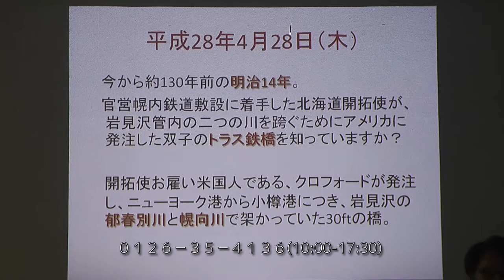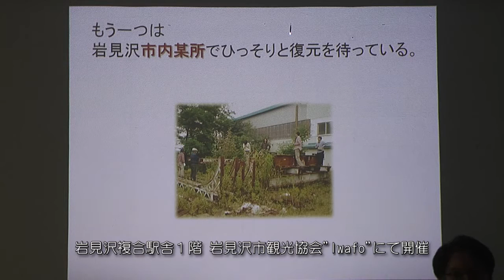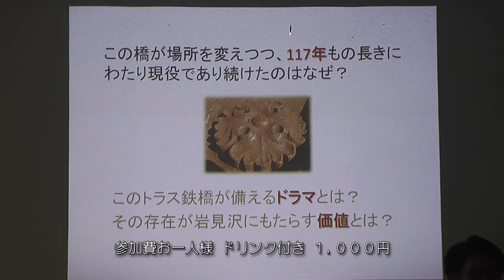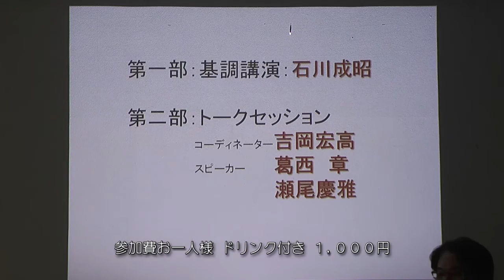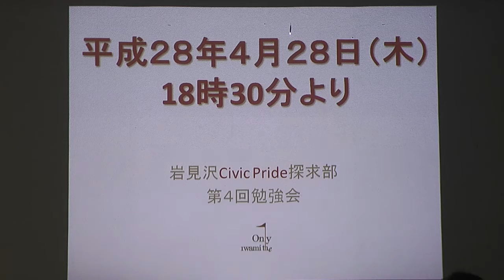岩見沢Civic Pride探求部 第４回勉強会予告 「１３０年前のトラス橋」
２０１６年４月２８日(木)１８:３０～
ＪＲ北海道岩見沢駅複合庁舎 １階 岩見沢市観光協会"Ｉｗａｆｏ"で開催されます。

当時は木製やレンガ造りだったのが当たり前の鉄道橋。
１３０年前。国力をそう上げして日本で３番目に開通した北海道初の官営幌内鉄道。
岩見沢市内にかけられていたアメリカに発注した「トラス橋」と呼ばれる鉄橋と、その橋にまつわる数多くの物語が明かされます。

限定３０名様で、事前申し込み予約が必要となります。
※参加費　ドリンク付き１,０００円を当日受付にて申し受けます。